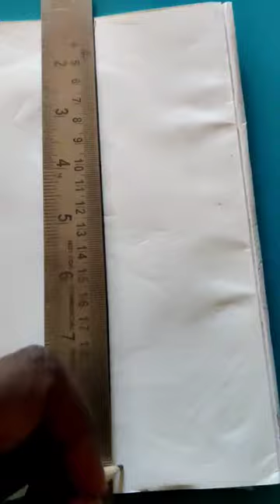Tell who's next